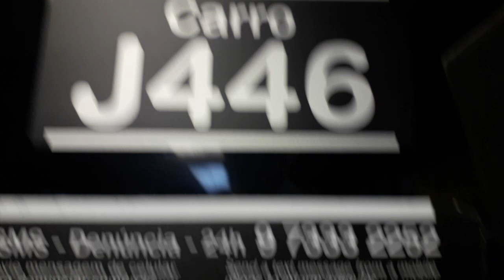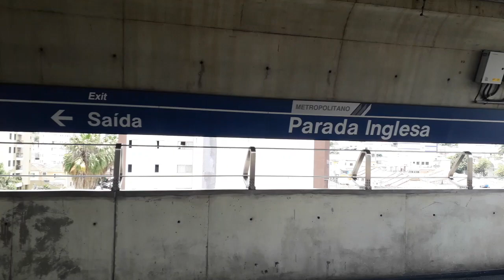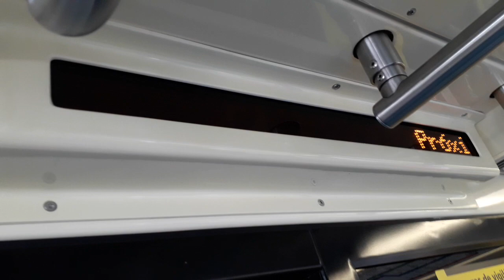Trecho entre Jardim São Paulo e Tucuruvi no TUE J44 - Linha 1 Azul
Data: 24/12/18

*Eu desejo a todos um Feliz Natal!